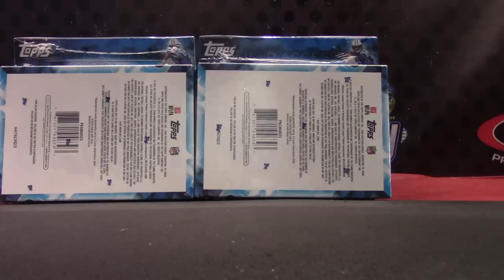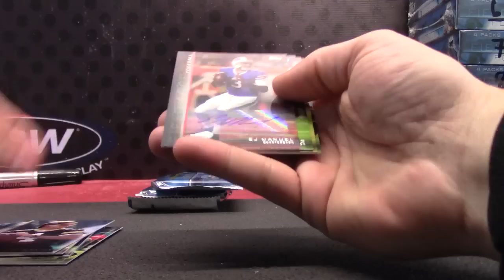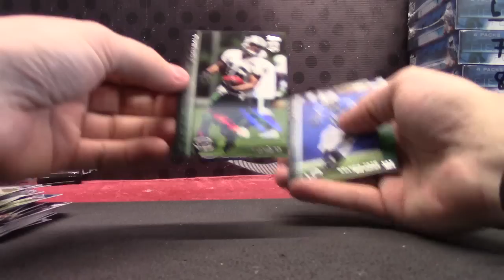Jayko's 2015 Field Access Football Box Break